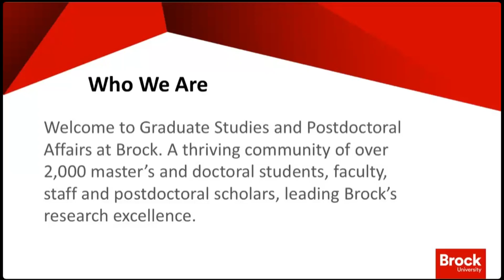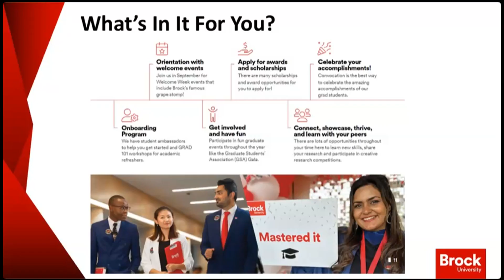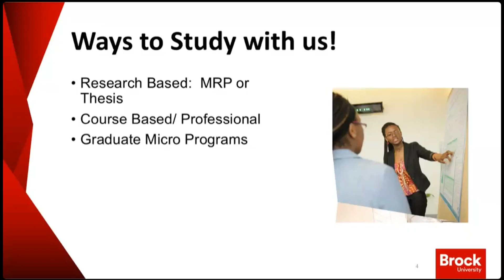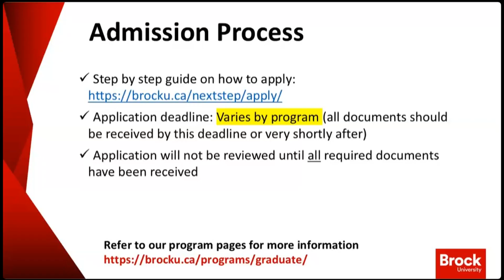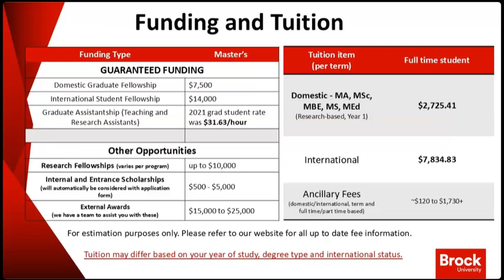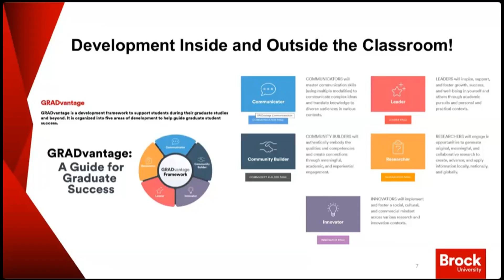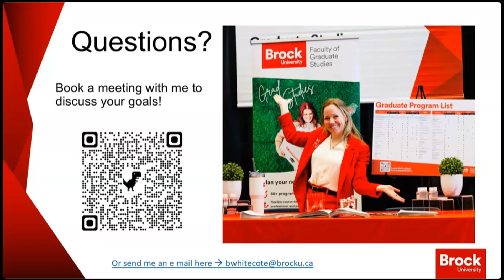Brock University - Graduate Studies Expo 2024 - Seneca Polytechnic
Brock University’s graduate programs create innovative learning experiences. Their programs emphasize engagement in research, scholarship and professional development.

As a leader in academic pathways, Seneca offers a range of options that will allow you to take your credential further in another Seneca program or a program at a partner institution.

Seneca Polytechnic is Canada’s most vibrant college and a leader in post-secondary education. We’re recognized around the world for our career-focused programs, expert faculty, committed staff, and the success of our many graduates. More students choose Seneca than any other college in Canada.